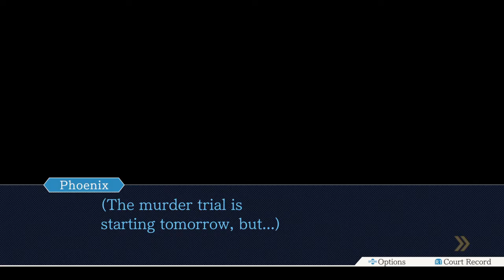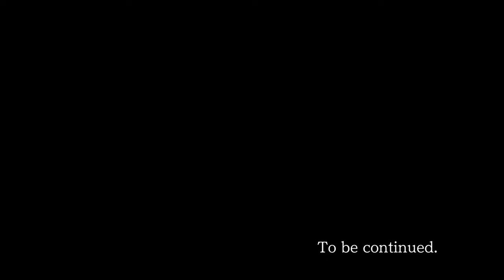Phoenix Wright: Ace Attorney Trilogy Episode 57: Turnabout Ron 2/2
The last part of Andrew's locks